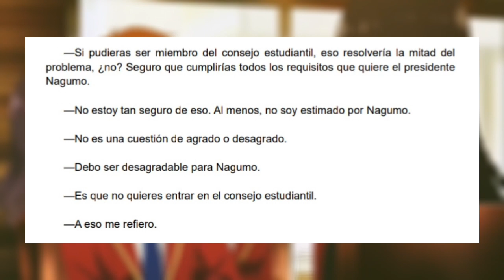😍Me ENCANTA la AMISTAD de Kiyotaka y Horikita!! Análisis Volúmen 20 [You-Zitsu] DamiánAF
↘↘↘🌟Léeme🌟↙↙↙

Hola a todos y bienvenidos a un nuevo video, Soy Damián de Top Animes y en este video les presento, El Análisis de las Conversaciones que nos demuestran la amistad de Kiyotaka y Horikita en el Volúmen número 20 (9 del Segundo Año) de Classroom Of The Élite.